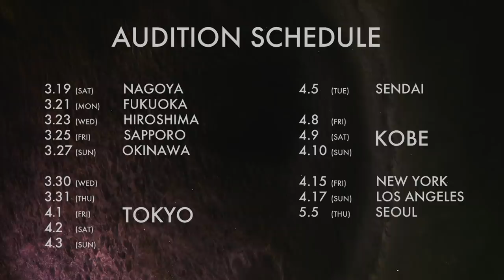JYP×Sony Music 「Nizi Project Season 2」Global Boys Audition Teaser Movie #2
JYP×Sony Music「Nizi Project Season 2」